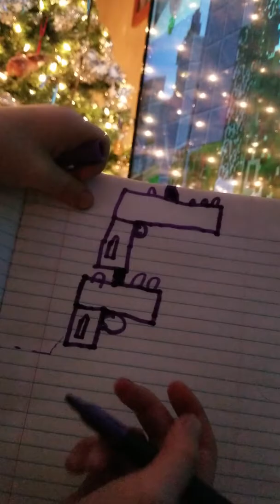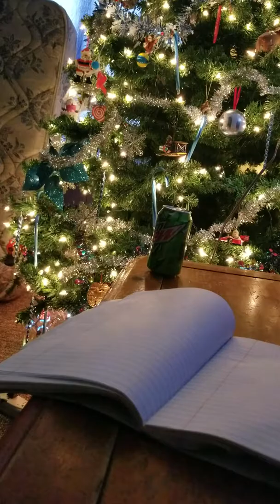How to draw a paint ball gun!